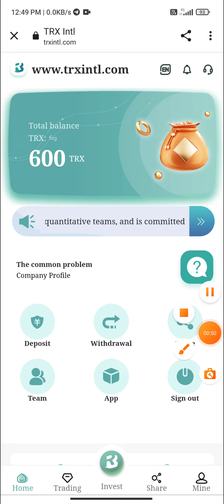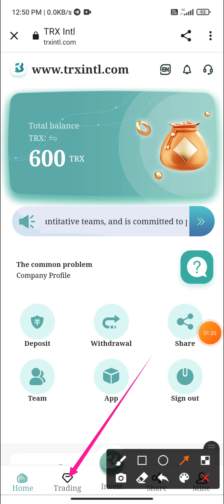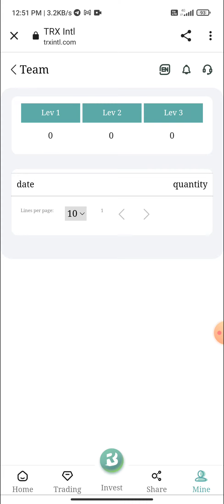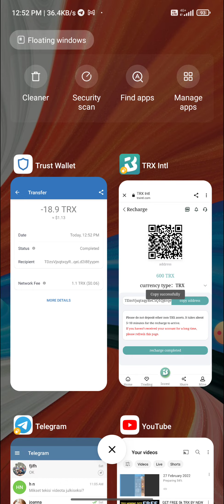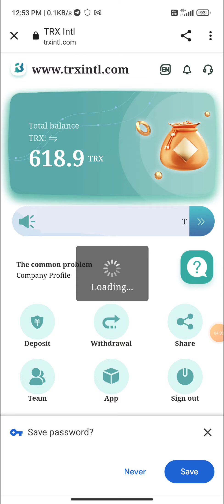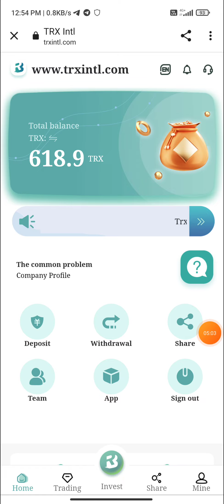EARN FREE TRX WEBSITE||MINE AND EARN 300TRX DAILY WITH INSTANT WITHDRAW PROOF 2022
Best TRX Earning Sites in 2022 | 6% Daily Earnings | trxintl.com Site Reviews | Bite Online

Customer Service Telegram: @TRXTL02

Customer Service Telegram: @TRXTL03

Join our TRX mining platform and become the next millionaire

1 The minimum deposit is 5TRX to 49999TRX, and the daily withdrawal is 2.8%
For example: 10000TRX daily income 280TRX

2 Deposit TRX50000TRX into 199999 TRX, withdraw 3.3% per day
For example: 100000TRX daily income 3300TRX

3 Deposit 200000TRX to 499999 TRX, withdraw 4.3% per day
For example: 400000TRX daily income 86000TRX

4 Deposit 500000TRX into 999999TRX and withdraw 5.3% per day.
For example: 600000TRX daily income 31800TRX

5 Deposit 1,000000TRX to 1499999TRX, withdraw 6.3% per day.
For example: 1,000000TRX daily income 63000TRX

6 Deposit 1,500,000TRX every day and withdraw 10%.
Example: 1,500,000TRX daily income 1,500,00TRX

?Invitation Rewards:
      Level 1 users 10%
      Secondary users 6%